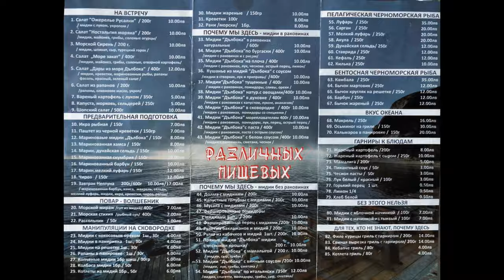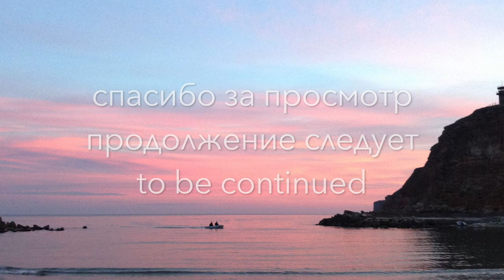Курорты Болгарии. Куда поехать? Что посмотреть?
Всегда наступает момент, когда надоедают пляжи и хочется куда-то поехать и что-то посмотреть. И еще добавлю вкусненько и недорого поесть. В этом фильме я расскажу о двух местах, которые рекомендую для посещения. Это медийная ферма Дълбока или Глубокая и дикий пляж Болата. Мне эти места нравятся своей природой, высокими скалистыми берегами и естественной не затертой красотой. Конечно, европейцев может удивить уровень комфорта и незатейливость услуг, но это Болгария, и мы к этому привыкли. Ведь в таком виде эти места доступны всем, особенно этот пляж в круглой бухте, да и на ферме цены гуманные и каждый может себе позволить полакомиться любимым блюдом из мидий. Смотрите мое видео и отдыхайте вместе с нами.

Eng
Hello to all my viewers and dear subscribers, I dedicated this video on the Odenisova channel to the topic of entertainment in the resorts of Bulgaria. There always  comes a moment when beaches get bored and you want to go somewhere and see something. And you  will tasty and inexpensive food also. In this film, I will tell you about two places that I recommend to visit. This is Dalboka Mussels Farm and Bolata Beach. I like these places for their nature, high rocky shores and natural beauty that is not overwritten. Of course, Europeans may be surprised by the level of comfort and simplicity of services, but this is Bulgaria, and we are used to it. Indeed, in this form, these places are available to everyone, especially this beach in a round bay, and the prices on the farm are humane and everyone can afford to enjoy their favorite mussel dish. Watch my video and relax with us. I will be glad to new subscribers and likes if I deserve them!